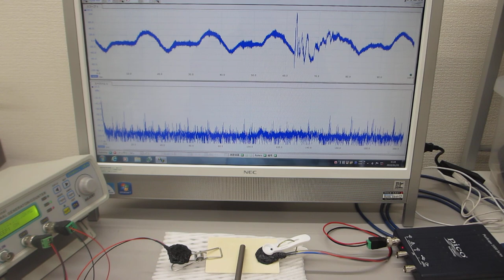ＬＣＰ材の音響特性を利用した、超音波のダイナミック制御実験（超音波システム研究所）